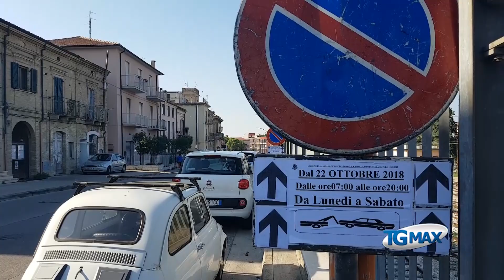Lanciano: riapre il cantiere del Corso, da lunedì rivoluzione del traffico in centro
A Lanciano riapre il cantiere del Corso, da lunedì rivoluzione del traffico in centro città. Riduzione del divieto di sosta in via del Mancino.